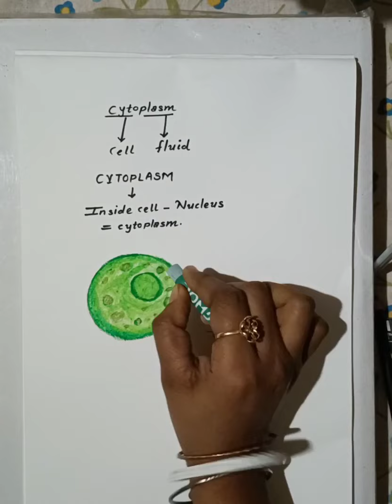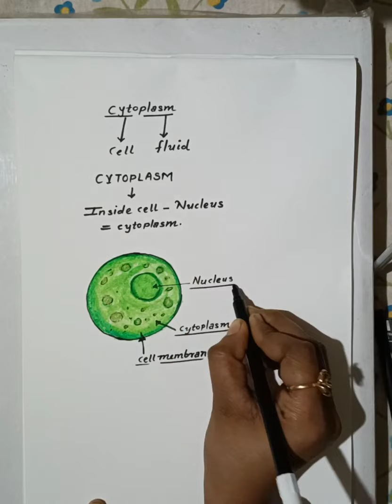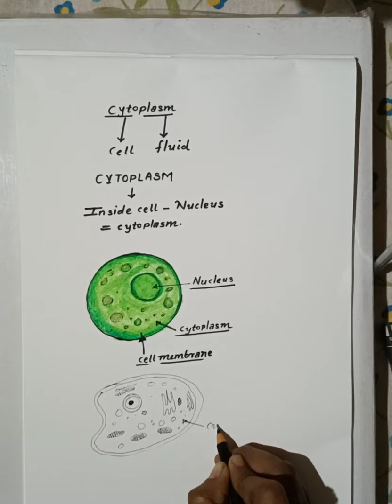CYTOPLASM ( diagram of cytoplasm)